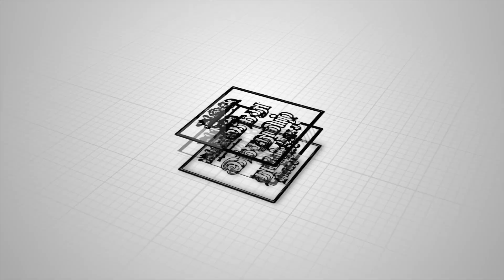முடி உதிர்வை கட்டுப்படுத்தும் ஹேர் பேக் | Dr.Deepa | Epi-09 | HTT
முடி உதிர்வை கட்டுப்படுத்தும் ஹேர் பேக் | Tips to reduce hairfall | Dr.Deepa | Epi-09 | HTT